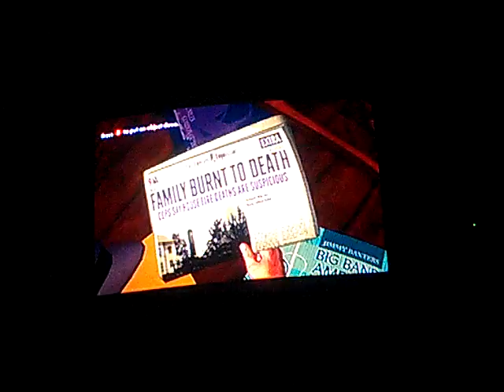L.A Noire playthrough pt31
My playthrough of L.A Noire on Xbox 360 with live gameplay and commentary.